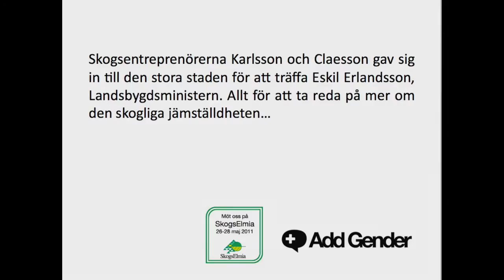Kommer Eskil att överleva? - jämställdhet med Trojansk Timber AB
Se hela filmen på SkogsElmia 26-28 maj 2011 i Jönköping. Där kan du även träffa Karlsson och Claesson från "Trojansk Timber AB" och Pernilla och Jenny från Add Gender. Håll utkik efter vår trojanska häst om du vill snacka skoglig jämställdhet med oss!